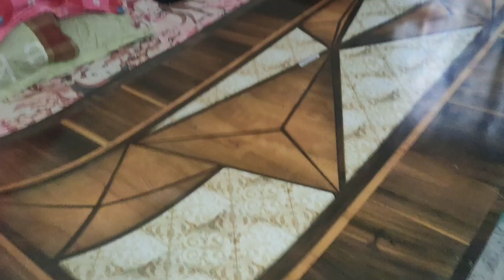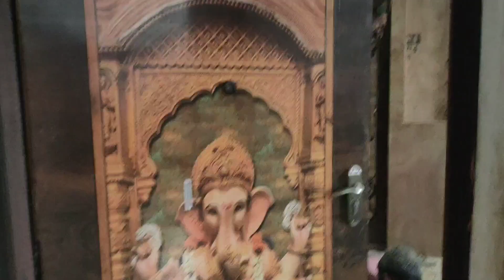ll why I quit 75 days hard challenge?? ll weightloss ll vlog ll subhangini's creation